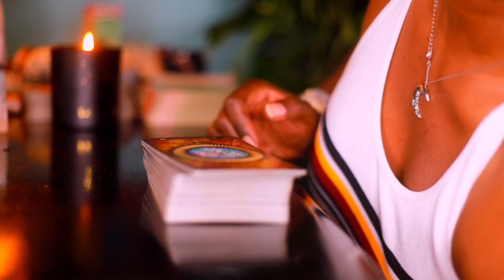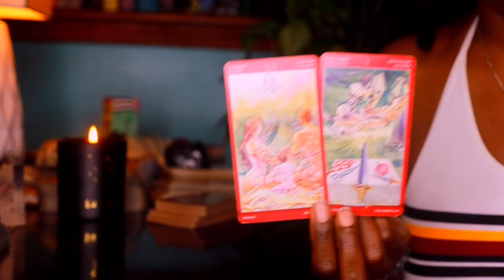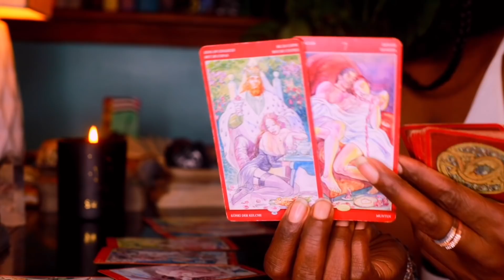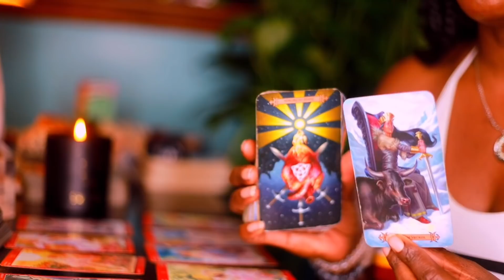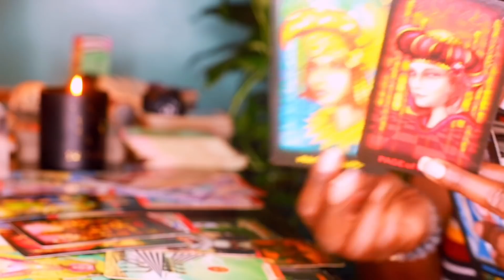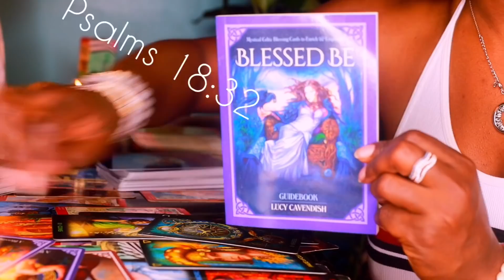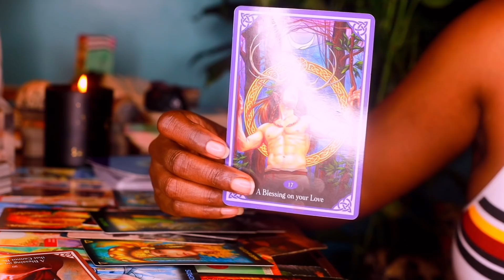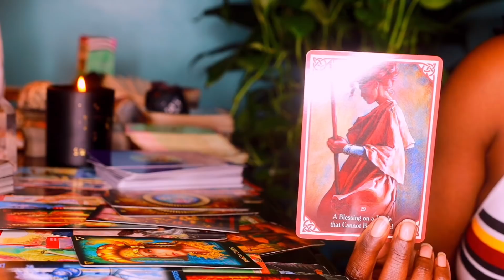PISCES ~TIMELESS WHEN THIS VIDEO FINDS YOU DEAR SOUL YOU ARE THE AIR I BREATHE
3308 Route 940 Suite 104-222

FACETIME LIVE TAROT VIDEO $200